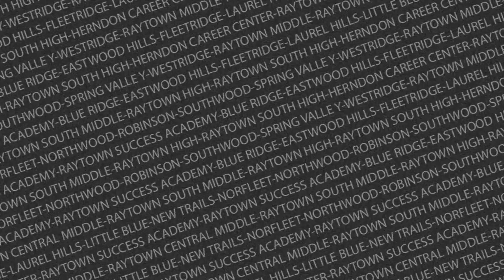Video of the new Raytown Stadium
A drone flight over and around the new Raytown South High School Stadium. Nicely done.